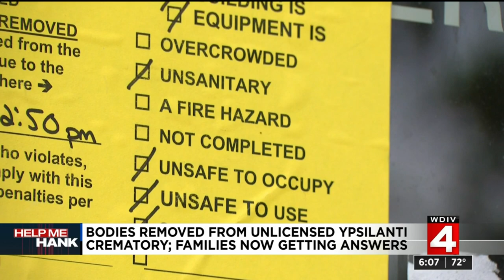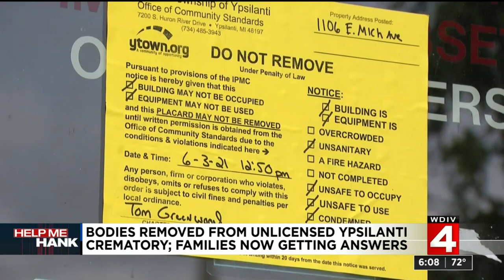Bodies removed from unlicensed Ypsilanti crematory; families now getting answers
State officials are revealing new information about the bodies and remains inside a Ypsilanti crematory that is under investigation.